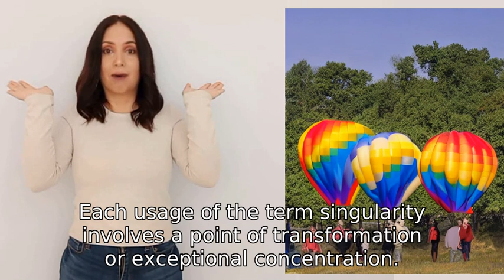what is singularity?